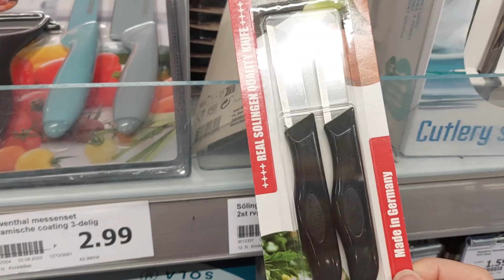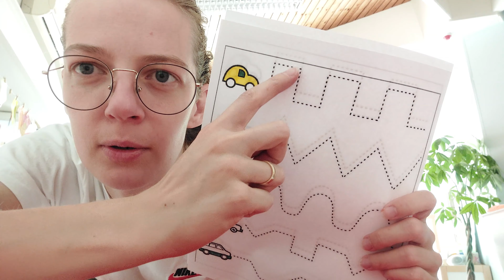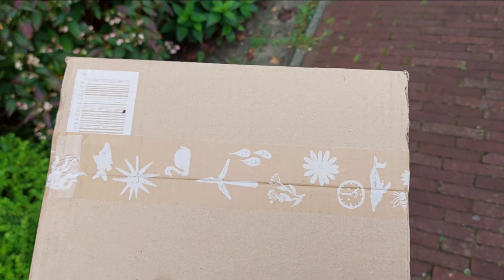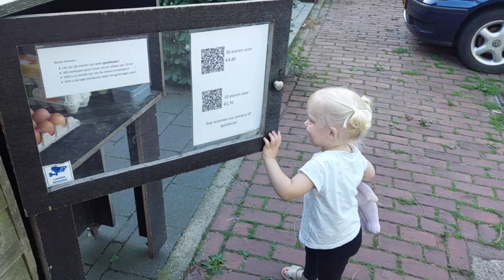ALLEMAAL KLUSJES | GEZELLIGE WEEKEND UITJES | VLOG 140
| Meer bekijken? |
Bekijk hier alle VLOGS achter elkaar:

Ik ben Janie,  getrouwd en mama van Mayra. Ik deel in mijn video's  een kijkje achter de schermen van een vrolijke en tikkie gekke dertiger, mijn leven als pedagogisch medewerker en mama.